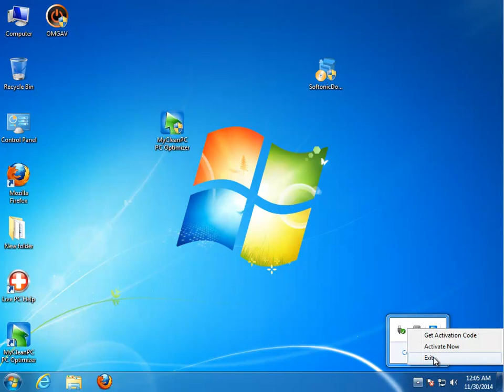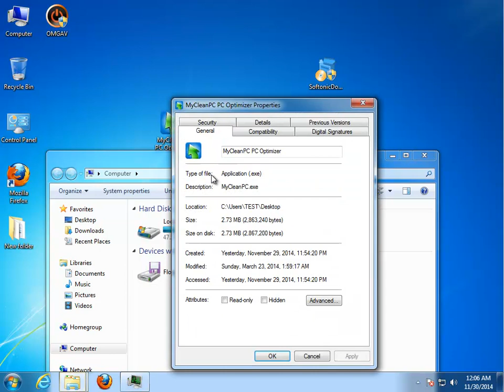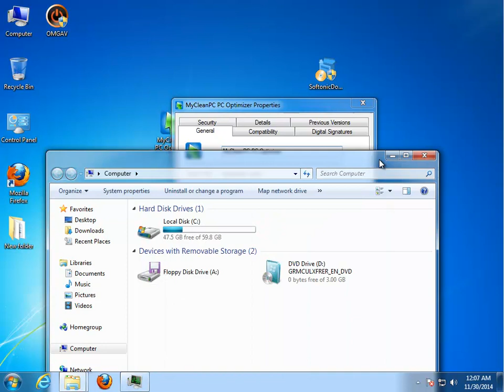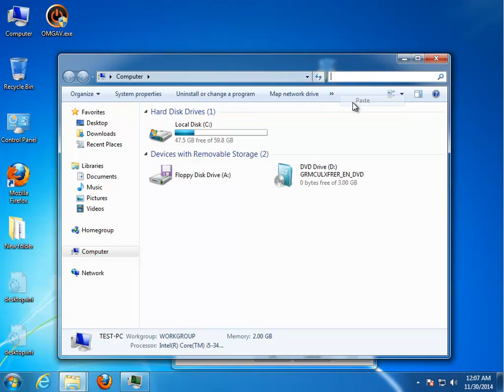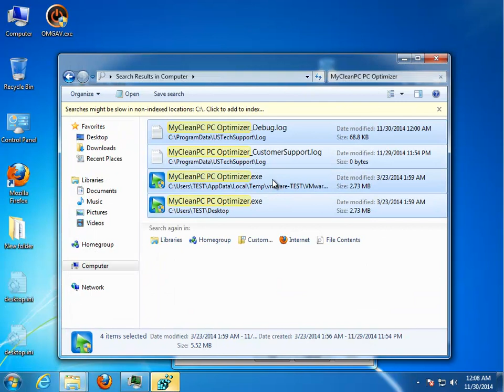Uninstall MyCleanPC PC Optimizer 2.0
Use this guide to uninstall MyCleanPC PC Optimizer 2.0.